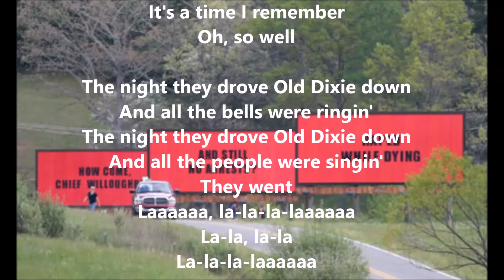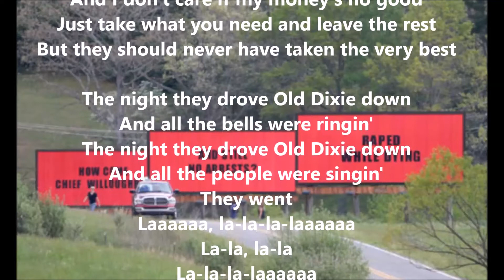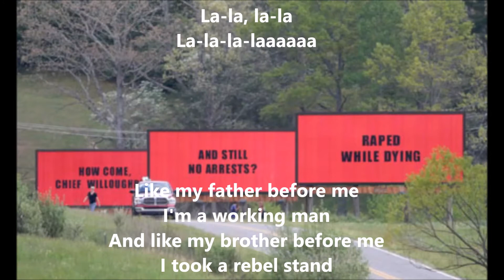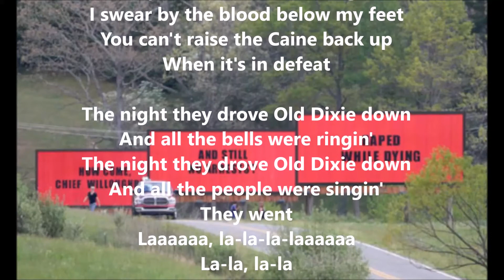"The Night They Drove Old Dixie Down" / LYRICS ("Three Billboards Outside Ebbing, Missouri")